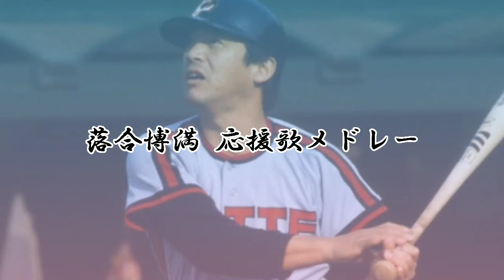【応援歌】落合博満メドレー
ロッテオリオンズー中日ドラゴンズー読売ジャイアンツー日本ハムファイターズ

3度の三冠王という異次元の打者です。

こんなバッターがロッテにいたとは…

本人曰く史上最高の右打者らしいです。

監督としても超一流の成績を残していて、すごい人だと思います。